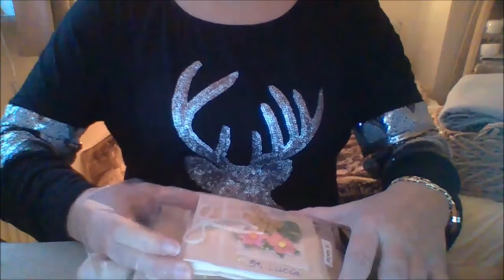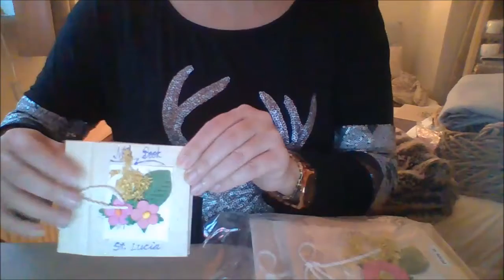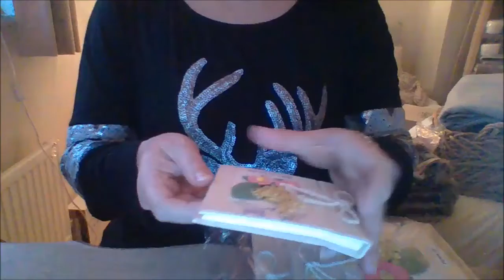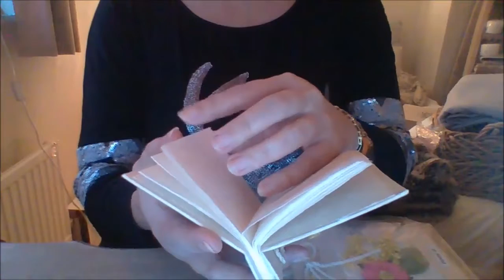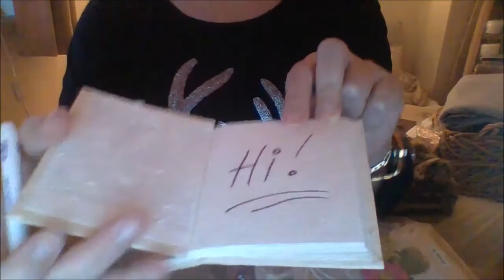ASMR 100% Relaxation Time ~Happy New Year!~NO TALKING~Paper Trigger tingles to aid sleep~LoFi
ASMR Relaxation for you...Hi,  Happy New Year from me to you to wind of the year.  I hope you enjoy this ASMR moment.  I like to keep it simple, with recording and lighting & recommend for the full effect to wear headphones.   I hope this helps you to relax or finally get to sleep and in the meantime, in this time together, I will do a combination of triggers with no talking, Sweet Deams. x

A Bit about me: I am a creative entrepreneur, who writes books but also someone in search of happy days and being & feeling relaxed & focused.  This is why I am an advocate of the benefits of ASMR.

My Motto:
Encouraging people everyday to enjoy the benefits of ASMR. It is a natural tool that we can tap into to massage our senses and induce relaxation & sleep and to assist those suffering from anxiety or stress.

PRODUCTS USED: N/A

MY BOOKS:
ONE WOMAN VS LIFE KINDLE:

ONE WOMAN VS LIFE PAPERBACK

ONE WOMAN'S PRIVATE LIFE SHARED KINDLE:

ONE WOMAN'S PRIVATE LIFE SHARED PAPERBACK:

SELF HELP BOOK: What can you do today to make your life better?

18+ FICTION...
BERNIE TAYLOR: The London Days & Nights on KINDLE:

BERNIE TAYLOR: The London Days & Nights PAPERBACK:

BERNIE TAYLOR: The New York Days & Nights on KINDLE:

BERNIE TAYLOR: The New York Days & Nights  PAPERBACK:

Want to be The Best Version of yourself? - Your Life is in your hands. A Light hearted approach to remembering what you need to do in this No.1 Lifetool handbook